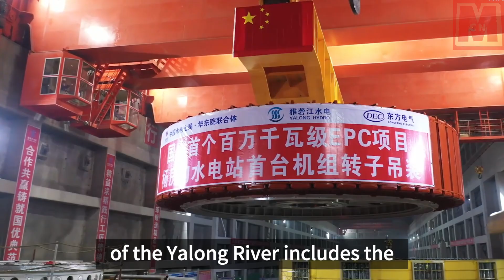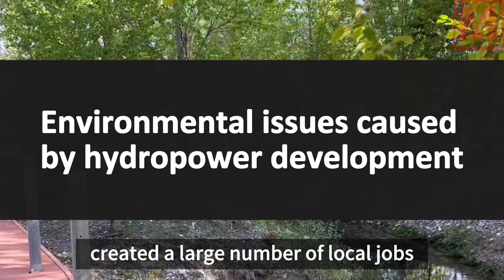23 Dams on Yalong River: Equivalent to 1.5 Three Gorges Hydropower Stations!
The Yalong River, a major tributary of the Yangtze River, is a significant region for hydropower development with plans for 23 dams. Spanning Sichuan Province, the river's basin boasts rich natural beauty and pivotal hydrological features. Known for its scenic Yalong River Grand Canyon, the region is ideal for adventure tourism. Abundant in hydropower potential, the Yalong River's rugged terrain and ample water sources facilitate the construction of multiple hydropower stations. The planned 23 dams aim to harness the river's vast hydropower resources, contributing to clean energy production and economic development. However, hydropower development poses challenges to local aquatic ecosystems, impacting fish species diversity and habitats. Notwithstanding the environmental concerns, the Yalong River's hydropower projects play a crucial role in China's energy structure optimization and economic advancement, benefiting regions along its transmission routes.